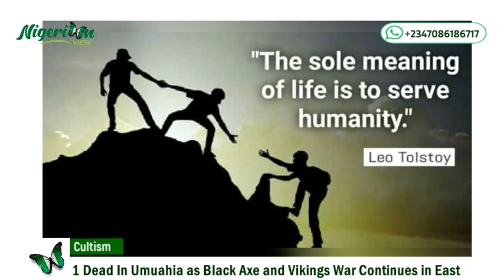1 Dead in Umuahia as Black Axe and Vikings War Continues in South East